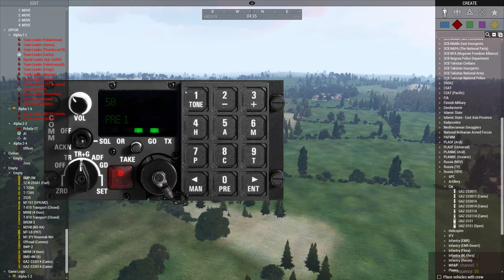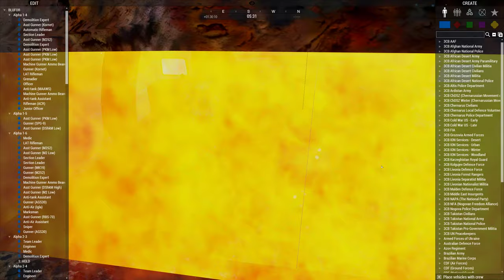Zeus Perspective | Operation Bear Hunt | TFS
TSF Arma 3 Operation of Operation Bear Hunt

As the Kremlin masses troops near Livonia, it is signaling one core conviction: Russia cares more about the fate of its northwestern neighbor than the West ever will. News that the Russian-supporting republics of Barzia and Izvor had announced a mass evacuation of the region’s residents to Russia and reports of a car bomb in Barzia close to the separatists’ headquarters added to fears of an impending assault